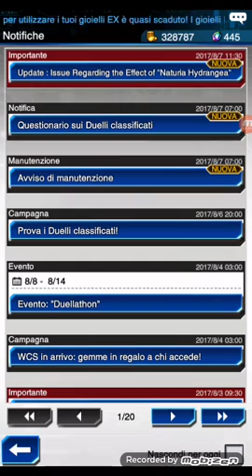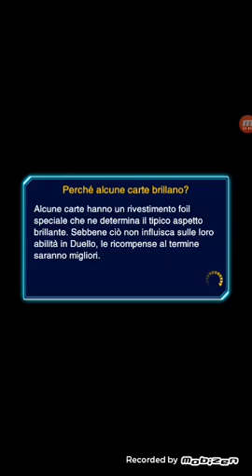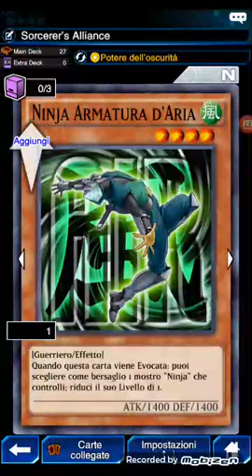Yugioh Duel Links nuovo dlc gratuito - nuovo set di carte -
Con questo nuovo dlc possiamo comprare nel negozio un nuovo set di carte davvero interessanti.